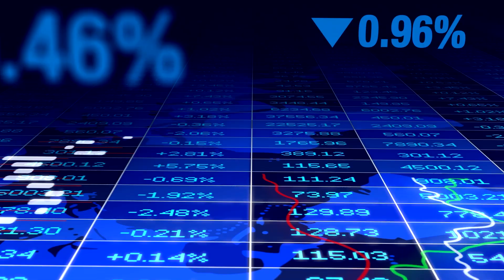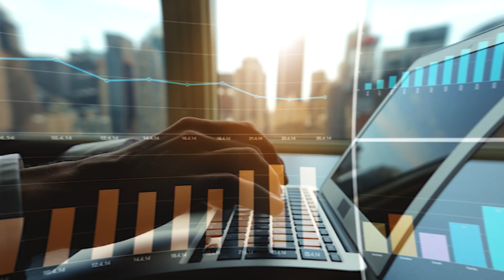¿Por Qué Invertir en Propiedades a Prueba de Huracanes en Florida? 🌀 Seguridad y Rentabilidad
🌪️ ¿Sabías que Florida ha enfrentado más de 120 huracanes desde que existen registros?

📹 En este video te explico como hoy, las construcciones en el sur de Florida están más preparadas que nunca para enfrentarlos.

🏠 A partir del devastador huracán Andrew en 1992, las regulaciones de construcción cambiaron para hacer edificaciones mucho más seguras. Desde ventanas a prueba de impacto hasta techos reforzados, las nuevas propiedades en pre-construcción son una inversión estratégica que combina tecnología y seguridad. 🔧

🌊 En un mundo donde el cambio climático y el aumento del nivel del mar son una realidad, las nuevas edificaciones en el sur de Florida ofrecen protección y estabilidad para los residentes e inversionistas. ¿Quieres asegurar tu patrimonio en una propiedad diseñada para resistir los fenómenos más extremos? 💼

📲Si estás interesado en alguna de estas oportunidades y quieres más información, ¡no dudes en contactarme! Estoy aquí para ayudarte a encontrar esa inversión inteligente que elevará tu inversión inmobiliaria.

Si esta es tu primera vez en este canal y desea saber cómo hacer inversiones inmobiliarias en el sur de Florida, suscríbete y toca la campana así serás el primero conocer todo sobre el mercado inmobiliario de Florida.
00:00 Introducción
01:06 Invertir en propiedades nuevas
01:48 Propiedades con nuevos códigos de seguridad
03:34 Estrategia consciente
04:10 Plataformas de contacto

Este es un espacio donde aprenderas como hacer inversiones inmobilia rias en el sur de Florida, ademas entenderas el paso a paso de como comprar una propiedad siendo extranjero,  estrategias para invertir en inmuebles y tener esa proteccion de patrimonio, conoceras las principales inquietudes que tiene un inversionista extranjero al momento de invertir en propiedades en Miami y Orlando.

Espero que lo disfruten y puedan entender de una manera corta y fácil aspectos muy importantes a tomar en cuenta antes de hacer esa gran inversion. Juntos podemos crear ese plan para hacer del proceso un camino fácil y seguro.

📖⬇¿Sabías que tengo un libro que te puede ayudar a realizar Inversiones Inmobiliarias en el Sur de FLORIDA?📖⬇